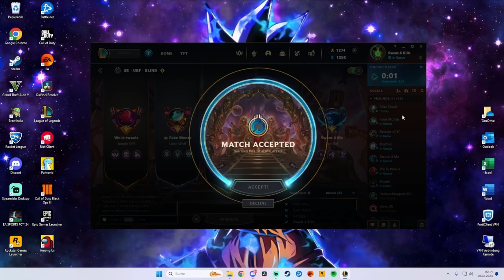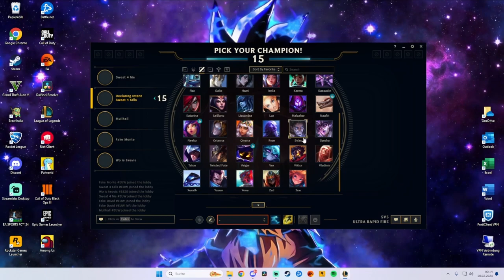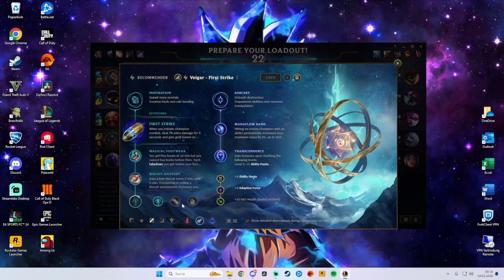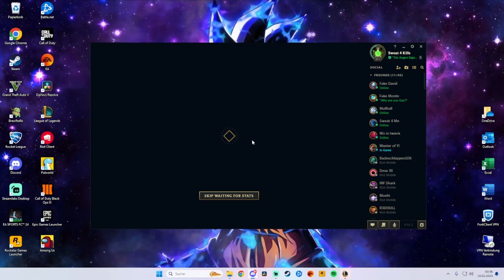IT'S URF TIME -Emotionsachterbahn in League of Legends mit den Jungs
Uncut edited LoL URF mit den Jungs
Dieses Video ist eine uncut edited Runde LoL URF, in der es drunter und drüber geht..
Wenn es euch gefällt, lasst doch gerne ein Like da,
kommentiert mit konstruktiver Kritik

00:00 Intro
00:18 Lobby
00:52 Champion Selection
3:00 Loading Screen
03:18 Rundenbeginn
22:07 Rundenende
22:20 Outro